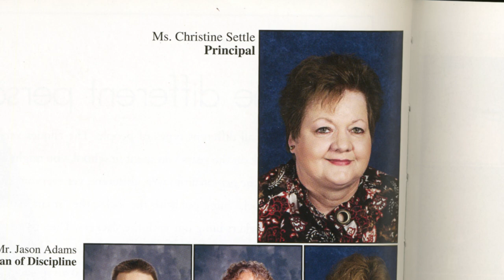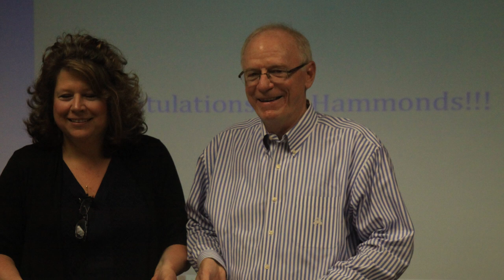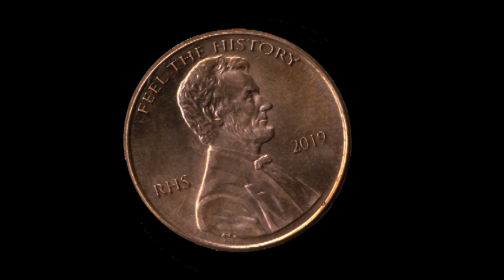The 2010's: The Tradition Continues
This video was created by the F.J. Reitz Feel the History class to celebrate the school's centennial.  It is the sixth of 11 installments that highlight the history of the school.  The Feel the History class produced local history documentaries in which the student conduct all of the research, interviews, and complete all of the editing.  This video was created by Brett Kolb and Kade Hille with Garrett DiDomizio completing the final edits.